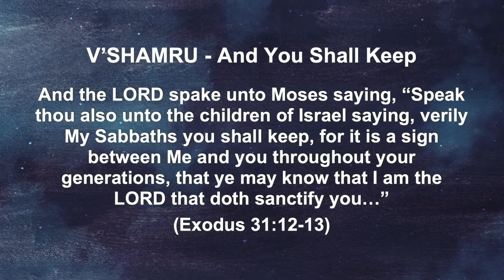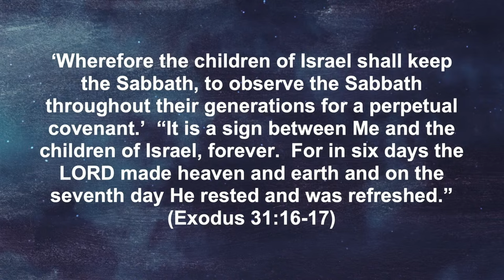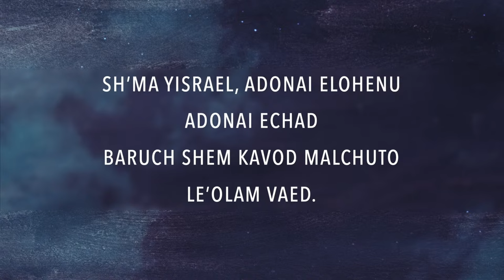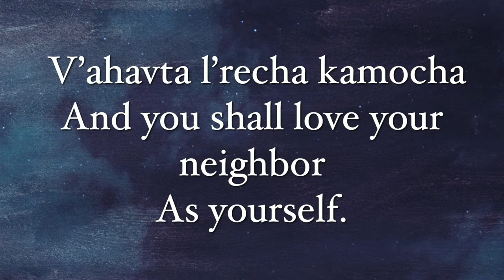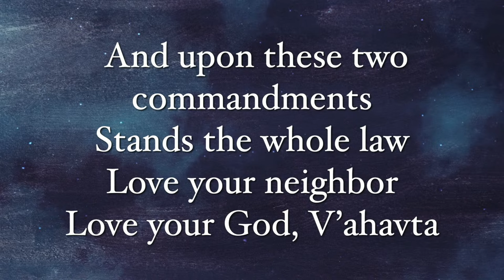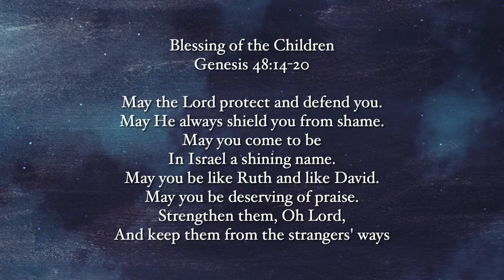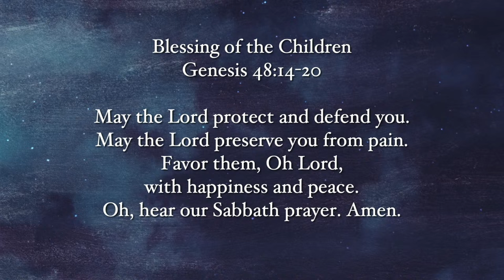Beware of the Pig's Foot | Sh’mini | Bill Cloud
Called Sh’mini or “eighth” referring to the eighth day after Aaron and his sons had been inaugurated into the priesthood. Moses told Israel certain things had to be in order because He was to appear. The first 10 chapters are laws of the Sanctuary said the things that had to be done. The beginning of portion describes different offerings to be placed on altar. Then it describes certain things that should not be done.

Sh’mini
Leviticus 9:1 - 11:47
Beware of the Pig's Foot

Join us for our Shabbat service with Bill Cloud and the Jacob's Tent Family!

If you are enjoying this live stream, PLEASE consider sending in an offering, tithe, or donation to help us continue spread the gospel free from Jacob's Tent. We work hard to make sure this is an enjoyable experience to our online community, but it doesn't come without a price.

Section Titles:
0:00:00 Pre-Service
0:03:13 Prayer
0:04:56 Ma Tovu
0:06:45 Shofar Watchmen
0:08:00 Shabbat Shalom
0:10:10 Hineh Ma Tov
0:14:01 My Lighthouse
0:17:43 At Your Name
0:21:45 Tremble
0:26:48 Holy Spirit
0:37:42 First Love
0:45:39 Yahweh
0:52:16 Prayer
0:55:45 Shema
0:57:06 V'ahavta
0:58:55 Local Greeting
1:02:03 Blessing of the Children
1:04:49 Announcements
1:08:29 Prayer
1:09:51 Message - Beware of the Pig's Foot
2:23:02 Prayer
2:42:25 Offering
2:33:18 Livestream Greeting
2:48:03 Aaronic Blessing
2:51:48 Kiddish and Hamotzi